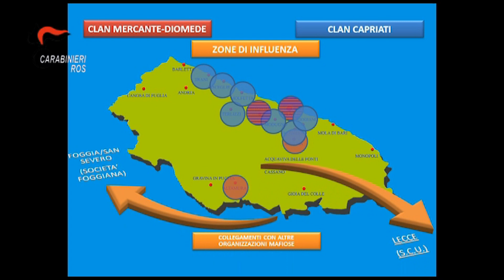OLTRE 100 ARRESTI A BARI, LEGAMI MAFIOSI ANCHE CON PROVINCIA DI FOGGIA